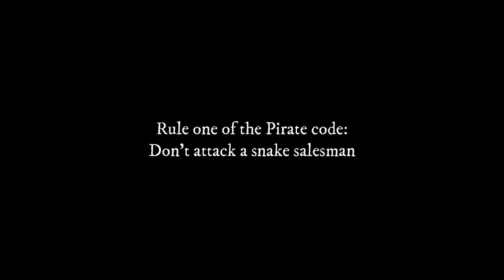Snake salesman gets attacked by Brigantine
I was grinding snek challeng when mean Breig come